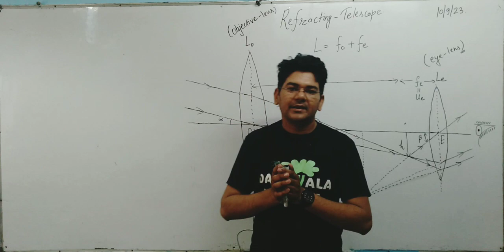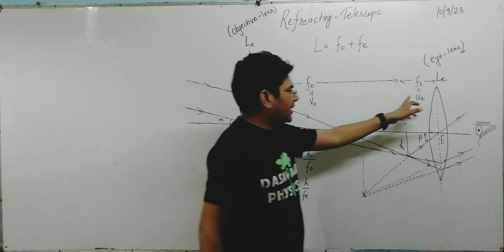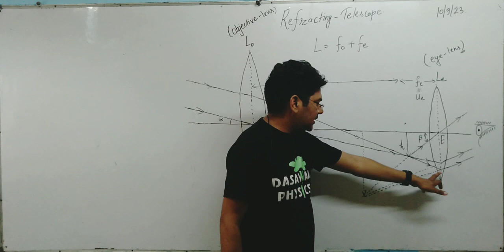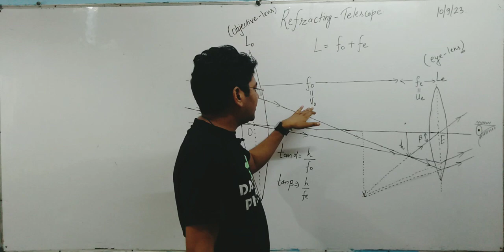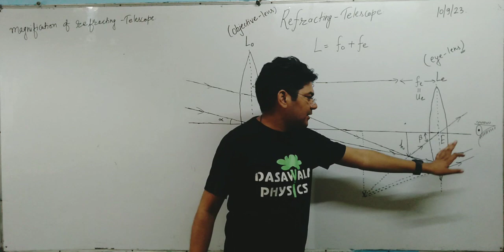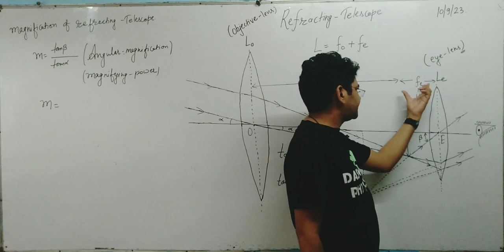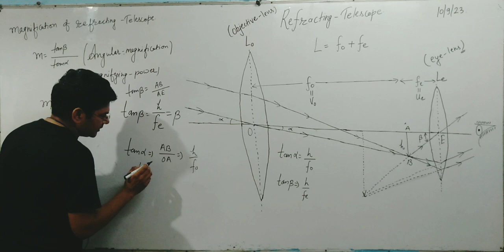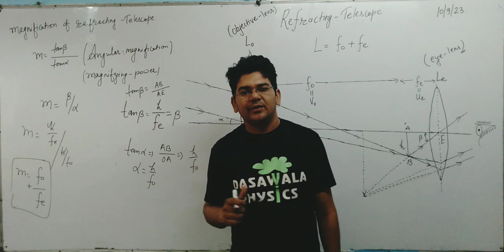refracting telescope || class-12 physics || cbse physics || dasawala physics